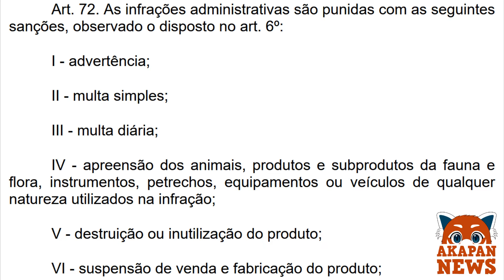Ipê "vira" Pernalonga e suit realista de R$ 75 mil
Os textos são das reportagens originais. Eventuais adjetivos nos textos não refletem opiniões minhas.

Site roxo: a_ka_pan